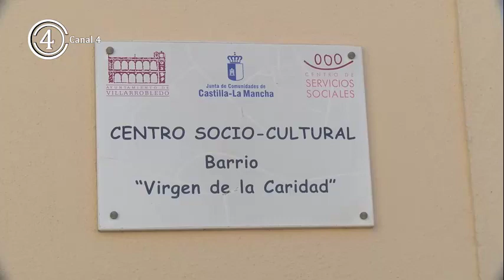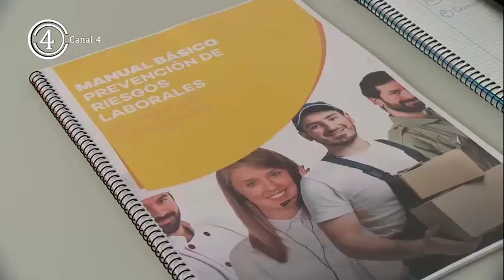El Ayto cede un espacio a AMIAB en el polivalente Virgen de la Caridad para sus acciones formativas